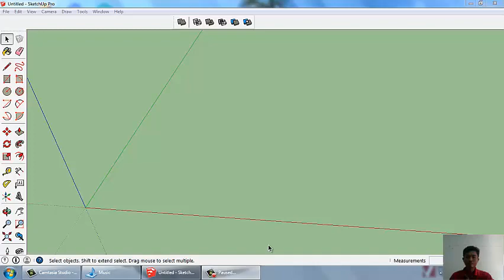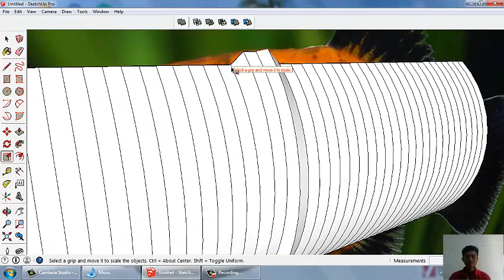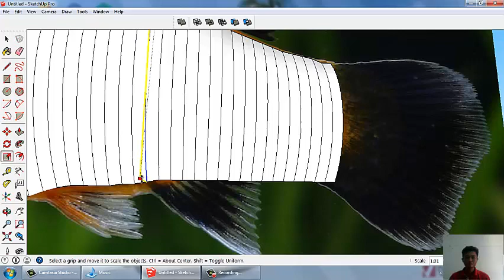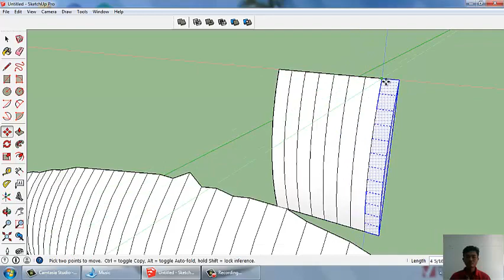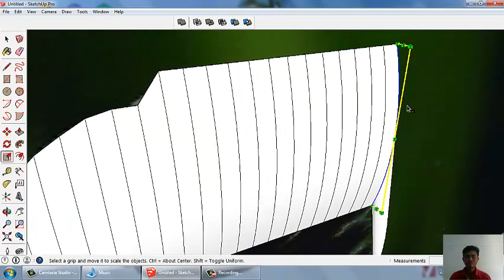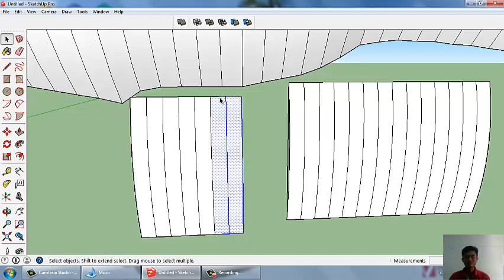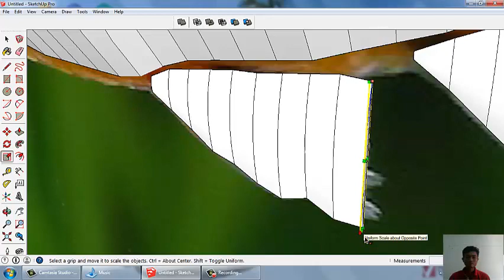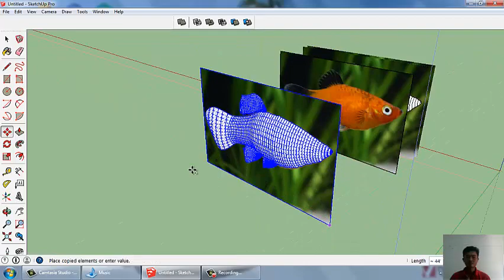VẼ CON CÁ TRONG Sketchup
Vẽ con cá mún
Cá mún hay còn gọi là cá hột lựu, cá mún lùn(Danh pháp khoa học: Xiphophorus maculatus) là một loài cá trong họ Poeciliidae được nuôi nhiều để làm cảnh. Tính hiền lành, thân thiện, sống thành đàn. Chiều dài cá lớn nhất của chúng là 9 cm. Cá đẻ con, mắn đẻ và dễ sinh sản. Cá thường bị tạp giao vô tình hay cố ý giữa các loài trong giống.